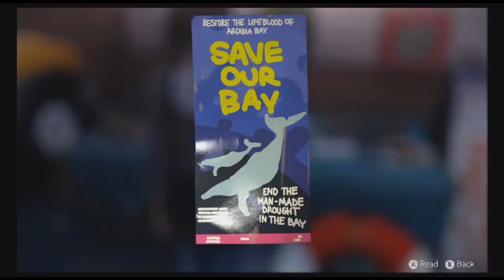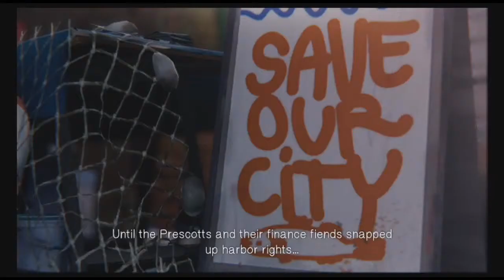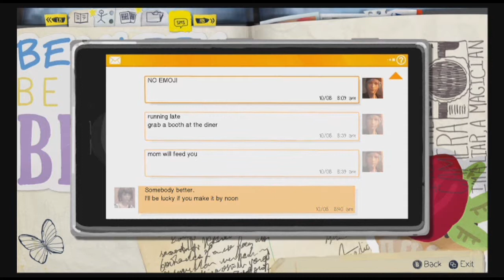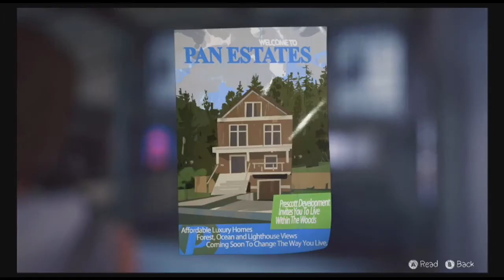Life Is Strange Episode 21